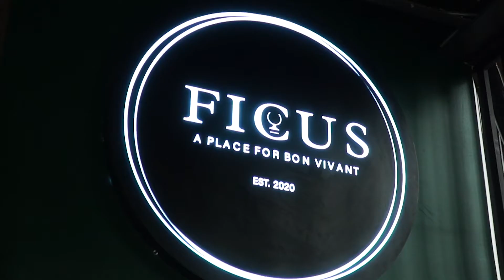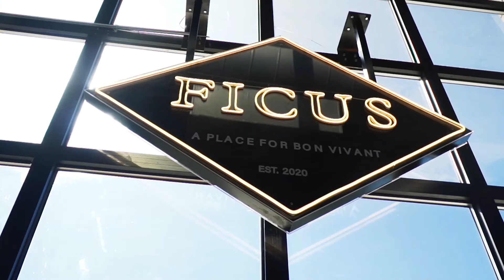Serendipity Art Show Open House - Presented By Ficus 2021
The beautiful moments are always precious!

Here is the video of our 1st Art Show Open House Day. Very welcome to watch and share!

Welcome to visit us and support local arts!

**All arts are for sale**

Look forward to seeing you soon!

Ficus-Bon Vivant, the new gallery modern cafe restaurant comes from the idea for people gathering, sharing, while enjoying food and art.

We hope the encounter between you and me is the “ SERENDIPITY”.

In this exhibition, four exceptional artists - Renee Egan , Spriha Gupta, Rory Mahan, & Helene Mazur, curated by Kyle Wille - present a wide variety of styles and mediums, which interprets a new perspective of “ connection.” They creatively weave the meanings of happenstance and enlightenment into something “ real” and tangible to which everyday individuals can truly relate and aspire.

You will be surprised by the unexpected beauty of their artworks.

The main exhibition is on our 2nd floor - Ficus Above.
All the artworks displayed on our ground floor are from young gifted art students from Princeton high schools.